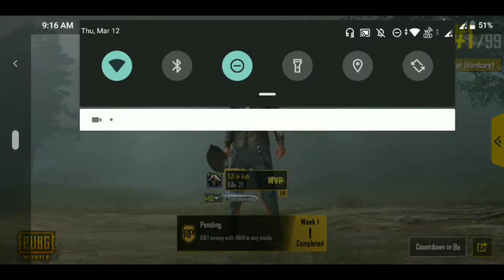21 Kills | Hardcore Mode | Pubg Mobile Gameplay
Hey guys! Enjoy the new video featuring 21 Kills in Hardcore mode in Pubg Mobile!